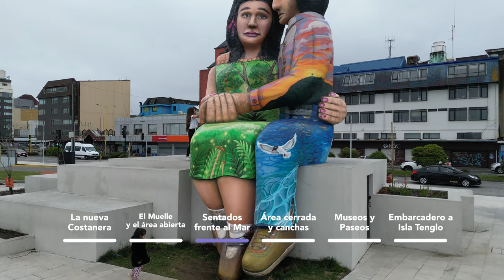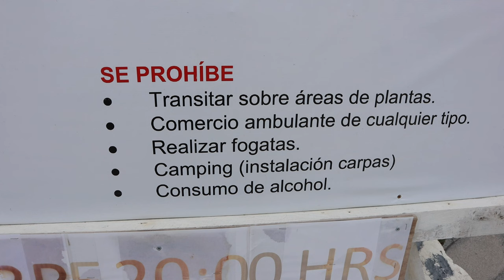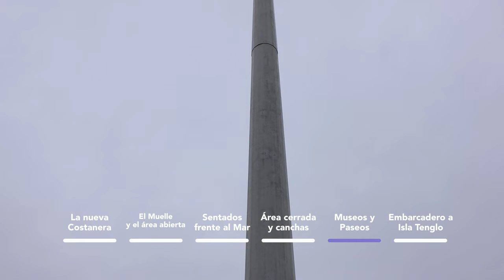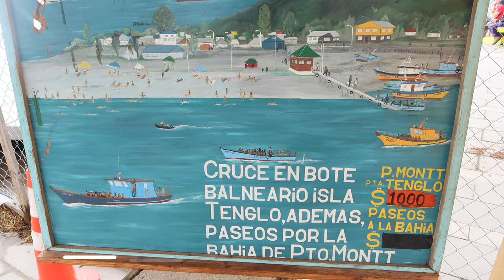La Nueva Costanera de Puerto Montt y la ocupación de los Espacios Públicos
La Nueva Costanera de Puerto Montt lleva cerca de un mes funcionando y demuestra que la gente quiere ocupar los espacios públicos.

¿Es este el inicio de una nueva mirada al urbanismo en Puerto Montt?